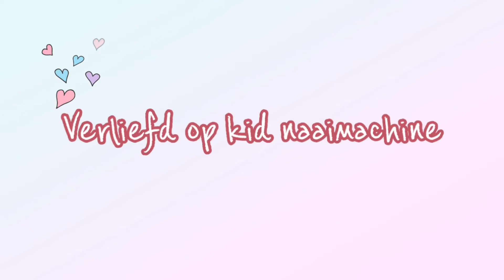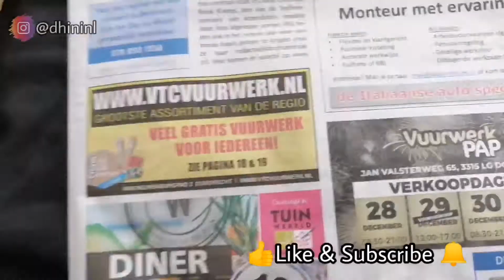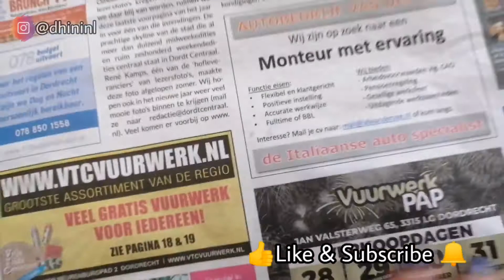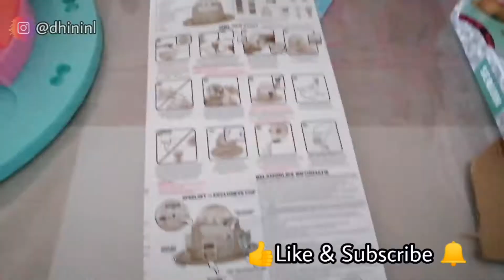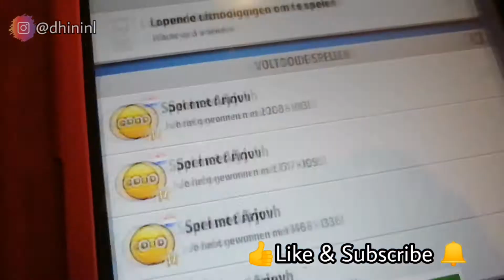Verliefd op kid naaimachine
Samenwerking/collaboration, advertentie en/of winactie ? of
Mocht je iets willen opsturen met de post, dan kan dat natuurlijk ook altijd.

Hi...Ik ben Dhini van en woon samen met mijn man A en mijn zoon (9 jaar) in Dordrecht.